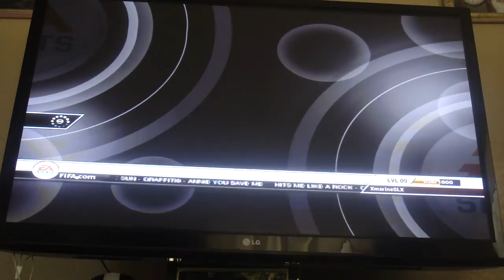The new player (FIFA 12) pt 2